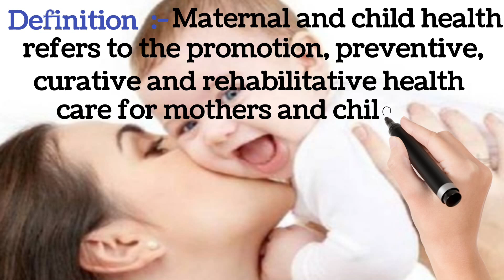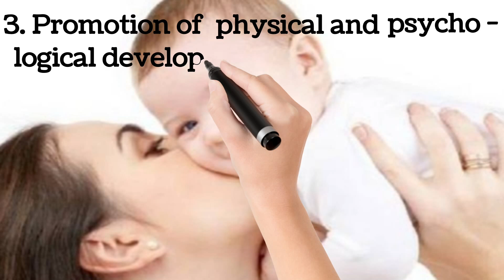MCH definition description specificobjectives learnwithancy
Welcome to Learn with Ancy
Topic of Discussion
MCH ( Maternal and Child Health )
MCH care is the health service provided to mothers (women in their child bearing age) and children.
The targets for MCH are all women in their reproductive age group, i.e., 15-49 years of age, children , school age population and adolescents.
Definition :- Maternal and child health refers to the promotive, preventive, curative and rehabilitative health care for mothers and children.
The components of maternal and child health include the sub- areas of maternal health ,child health, family planning, school health , handicapped children , adolescents and health aspects of care of children in special care setting , e.g; day care centers.
specific objectives
1. Reduction in maternal, perinatal, infant and child mortality and morbidity.
2. Promotion of reproductive healthy.g. postponing unwanted arrival of child, adequate spacing between two children and containment of population explosion.
3. Promotion of physical and psychological development of the child adolescent within the family.
The MCH care package services include :-
1. Antenatal care
2. Intranatal care
3. Perinatal care
4. Postnatal care
5. Nutrition advice
6. Immunization
7. Primary health care
8. Rational family planning.